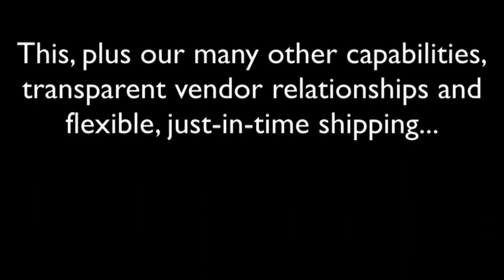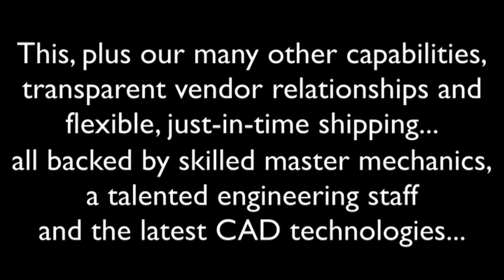Insert Clinching at MILTON Manufacturing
INSERT CLINCHING is a mechanical fastening method used to join a
nut or or PEM® fastener to a piece of sheet metal. using special
tools to plastically form a mechanical interlock between the sheet
metals. The tools consist of a punch and a die. The punch forces
the two layers of sheet metal into the die cavity forming a
permanent connection. A permanent connection is made between the
metal and the 'clinch nut' or the PEM® nut. This video shows one of
MILTON Manufacturings Insert Clinching machines in action.

MILTON Manufacturing, in Detroit Michigan, provides it's
customers with exceptional turnaround times and improved designs
from concept through production. To see more of our capabilities or
to learn how we can go to work for you, explore our blog at